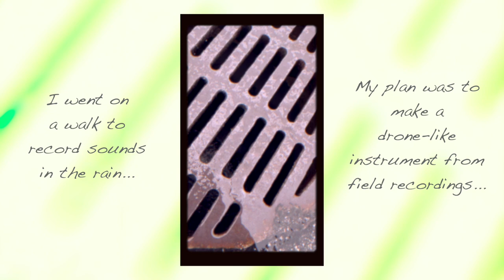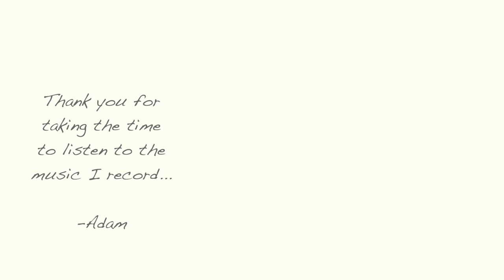Making a Short Ambient Soundscape After Going on a Walk in the Rain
I took some sounds that I recorded while it was raining and transformed them into an ambient background layer with Koala Sampler, MOOD MKII and Cocoquantus. I played some guitar chords and an eBow part on top of the field sounds in order to make this super short interlude-like piece. I want to do something like this again but make it longer next time.